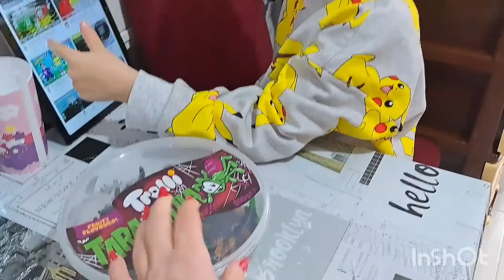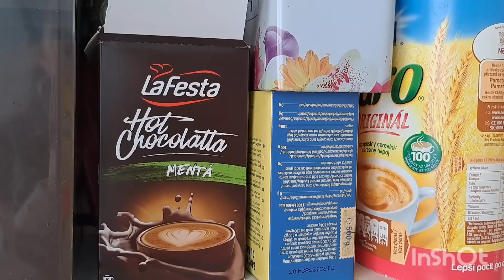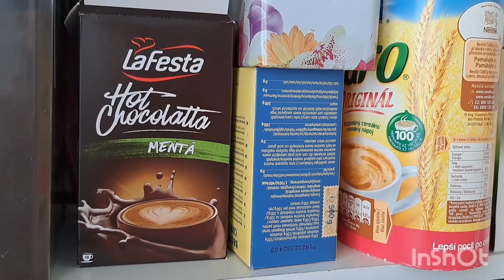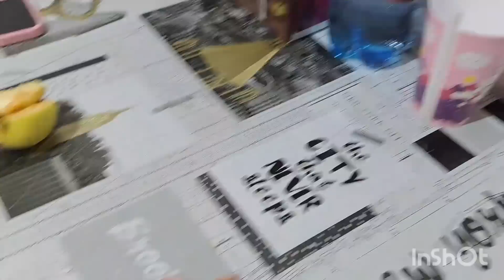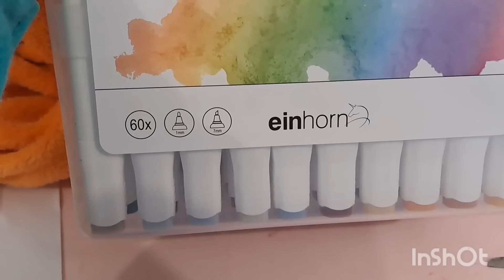Vlog: Decorațiuni pentru halloween handmade🎃Mergem la lac în pădure 🍁